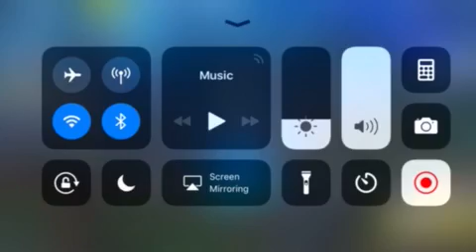FORNITE RAGE !!!!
Let me know if u liked the video down below or tell me how bad i am idc if you like the video please like and sub for more content